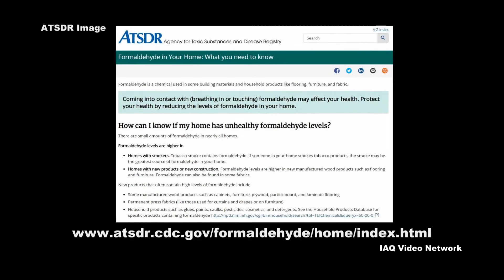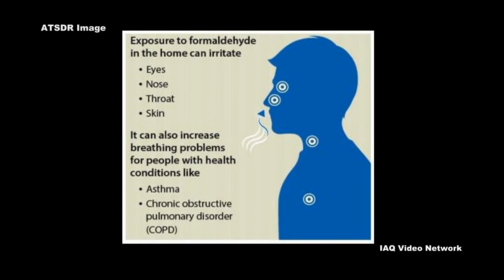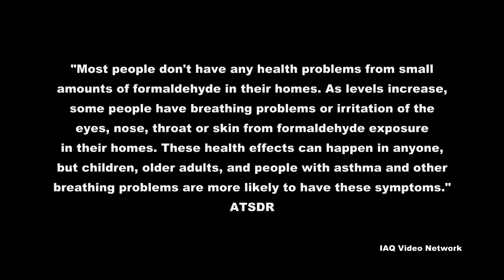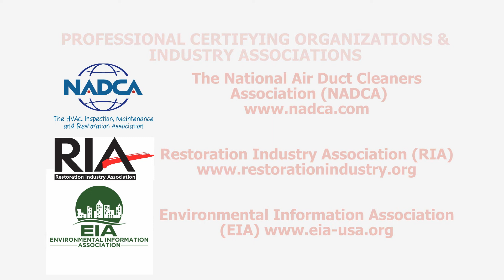Formaldehyde in Your Home: What You Need to Know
The Agency for Toxic Substances and Disease Registry (ATSDR) has provided information about the potential for formaldehyde exposure in homes. This includes the federal public health agency’s findings and suggestions for reducing exposure to this chemical that was listed by the National Toxicology Program (NTP) in 2011 as “known to be a human carcinogen.”

The agency reports that coming into contact with formaldehyde by breathing it or touching it may affect people’s health, so reducing the levels of it in a home is beneficial. While there are small amounts of formaldehyde in nearly all homes, levels are higher in:
• Homes with smokers. Tobacco smoke contains formaldehyde. If someone in the home smokes tobacco products, the smoke may be the greatest source of formaldehyde in the home.
• Homes with new products or new construction. Formaldehyde levels are higher in various new manufactured wood products.

New products listed by the agency that often contain high levels of formaldehyde include:
• Some manufactured wood products such as cabinets, furniture, plywood, particleboard and laminate flooring.
• Permanent press fabrics. (like those used for curtains and drapes or on furniture)
• Household products such as glues, paints, caulks, pesticides, cosmetics and detergents.

There are also a number of helpful tips provided by the agency to lower levels of formaldehyde inside of homes, like letting new products that contain the chemical off-gas outside of living spaces and buying products labeled “No VOC or Low VOC.”

Regarding the health effects of formaldehyde exposure in the home, the Agency for Toxic Substances and Disease Registry shares the following:
Most people don’t have any health problems from small amounts of formaldehyde in their homes. As levels increase, some people have breathing problems or irritation of the eyes, nose, throat or skin from formaldehyde exposure in their homes. These health effects can happen in anyone, but children, older adults, and people with asthma and other breathing problems are more likely to have these symptoms. If you or someone in your home has these symptoms, follow the steps to reduce indoor formaldehyde levels. If the symptoms continue, talk to a doctor about them. Breathing in very high levels of formaldehyde over many years has been linked to rare nose and throat cancers in workers.

For those that want to have a home tested, the ATSDR recommends they hire a qualified professional who has the training and equipment to test formaldehyde levels.

These are just a few things to know about formaldehyde and common sources of exposure in a home. To learn more about this or other air testing, building science, industrial hygiene, environmental, health or safety issues, please visit the websites shown below.